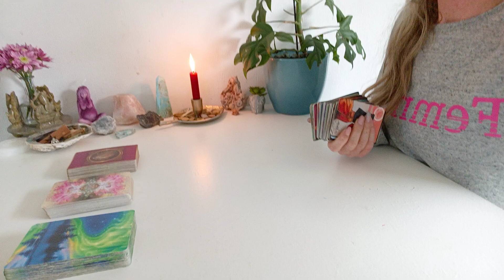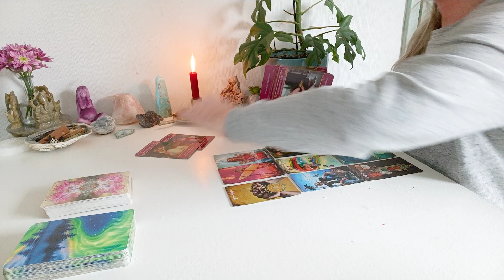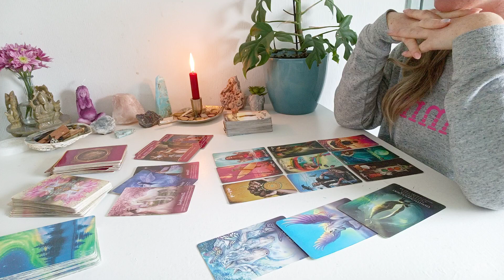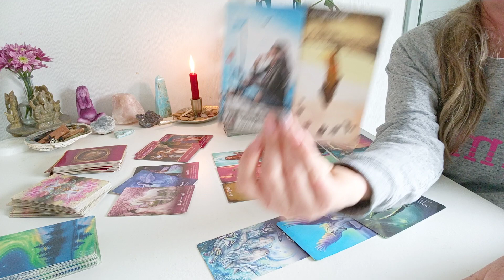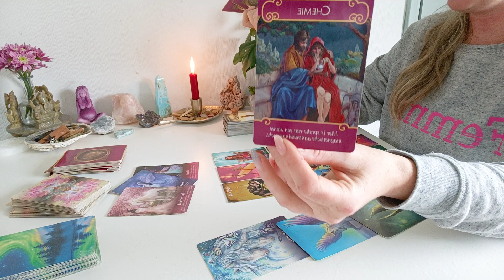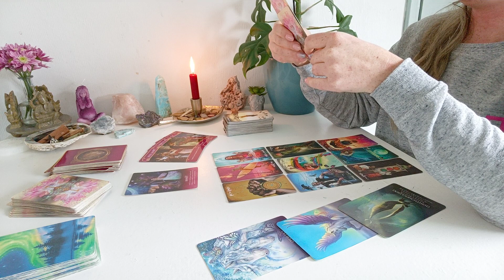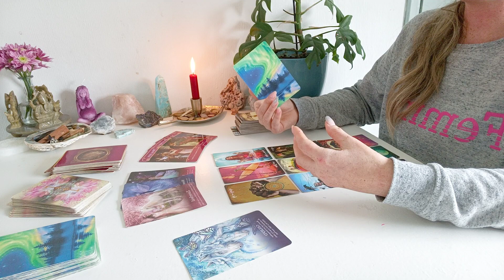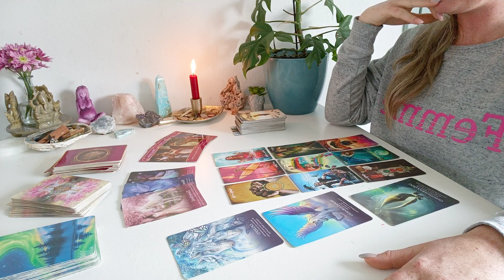♉ Stier APRIL ✨ Als je dit ziet heeft deze reading een bericht voor jou 💕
Voor maandleggingen, dag en keuze kaarten volg en like mijn pagina Passion for tarot op Facebook!

Liefs Kelly 💖

Spiritueel life-coach, Klokkenluider
Bewustwordings-coach, Godin Ervaringsdeskundige, Tarotiste
🔰 Donaties storten op rekeningnummer NL89ABNA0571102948 tnv KE Bezemer 🙏🏼
Ik ben momenteel NIET beschikbaar voor persoonlijke lezingen!
Nails by Diamond Lookz Dordrecht 💎💅🏼